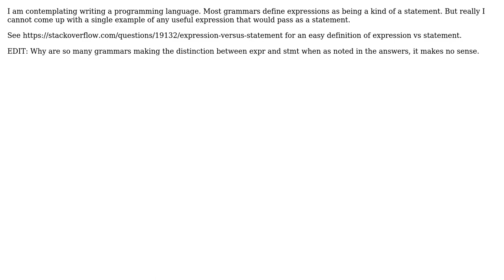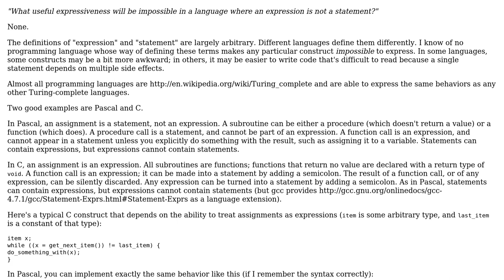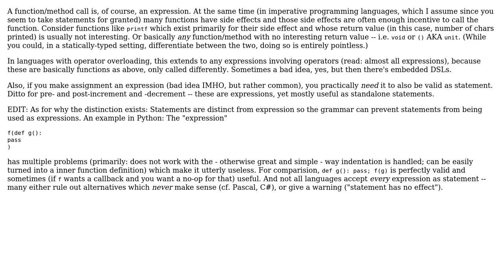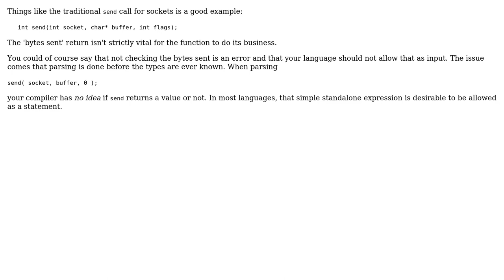What useful expressiveness will be impossible in a language where an expression is not a statement?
Software Engineering: What useful expressiveness will be impossible in a language where an expression is not a statement?

With thanks & praise to God, and with thanks to the many people who have made this project possible! | Content (except music & images) licensed under CC BY-SA | Music | Images & others | With thanks to user Telastyn user Keith Thompson user chemisus user Carlo V. Dango and the Stack Exchange Network Trademarks are property of their respective owners. You are responsible for your own actions.